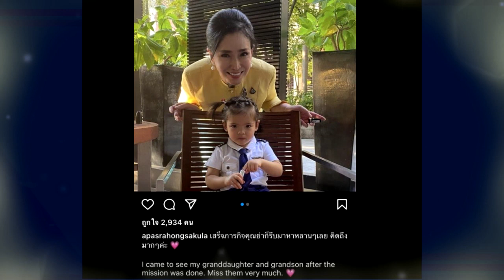ฮือฮา !! เป็นคุณย่ายังสวย ในวัย 74 "ปุ๊ก อาภัสรา" ถ่ายรูปคู่ น้องมีญ่า ทำโซเชียลแห่แชร์ !!!